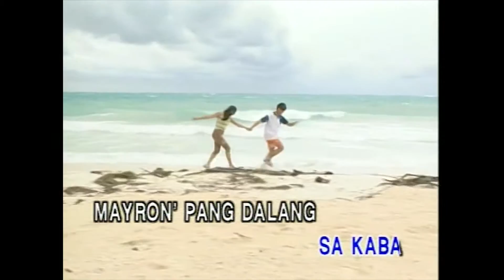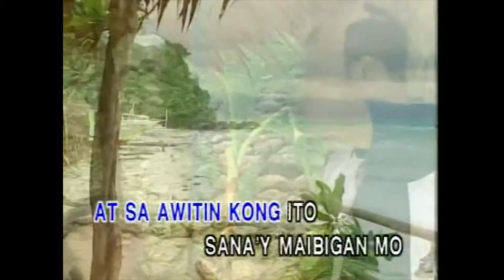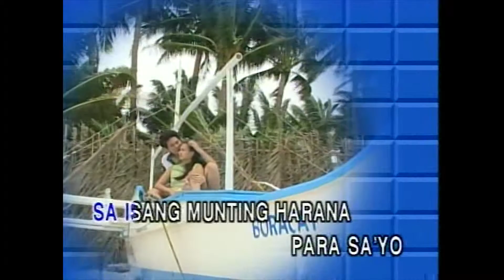Harana - Parokya Ni Edgar (Karaoke Cover)